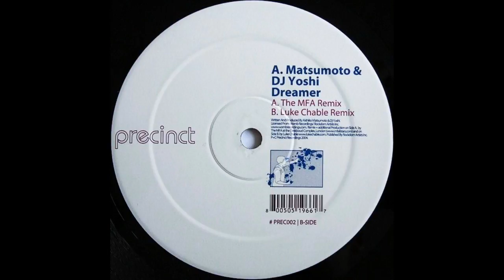A. Matsumoto & DJ Yoshi ‎– Dreamer (Luke Chable Remix) [HD]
Label: Precinct Recordings ‎– PREC002
Format: Vinyl, 12"
Country: UK
Released: 12 Mar 2004
Genre: Electronic
Style: Progressive House